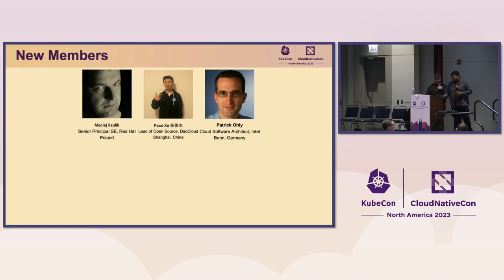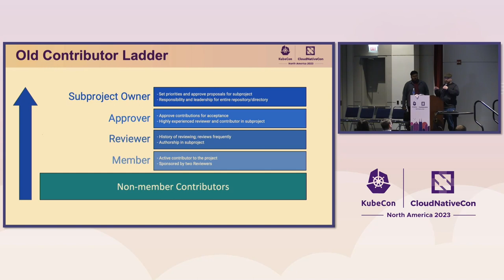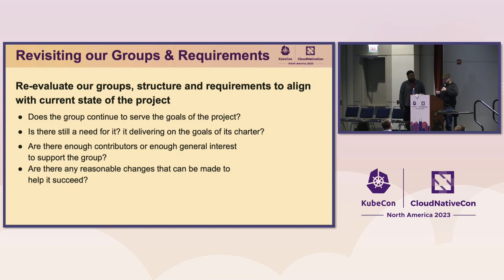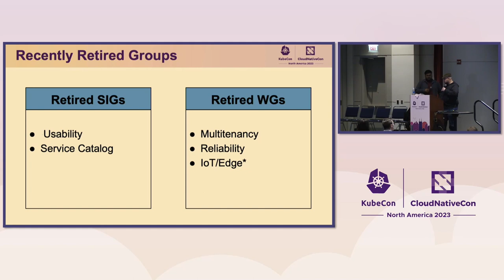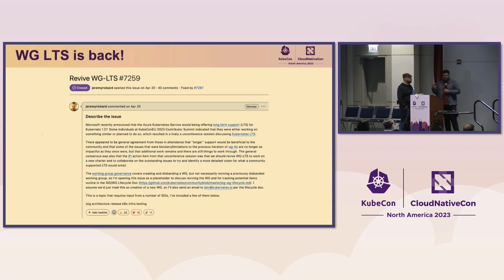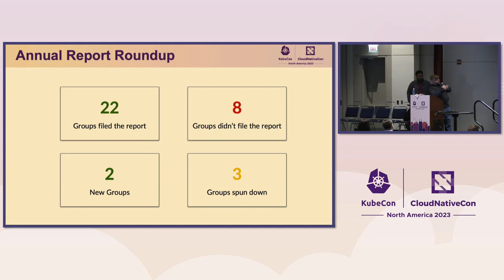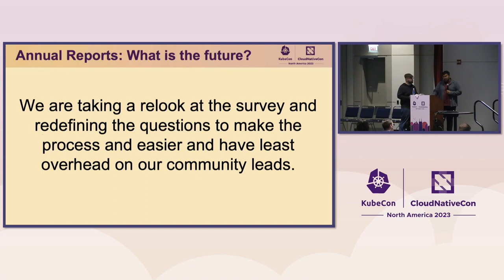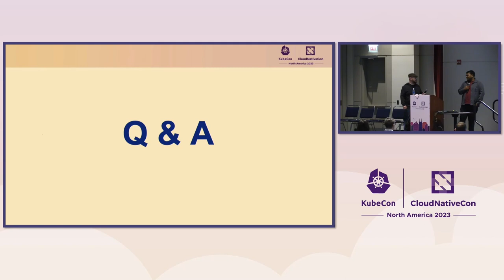Learnings from Sustainably Steering the Kubernetes Project - Nabarun Pal & Bob Killen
Learnings from Sustainably Steering the Kubernetes Project - Nabarun Pal, VMware & Bob Killen, Google

The Kubernetes Steering Committee plays a crucial role in overseeing the non-technical aspects of the Kubernetes project and making important project-wide decisions. In this session, we will divide our discussion into two parts: The 1st half will provide an in-depth overview of the committee, clarifying its scope and responsibilities. We will share valuable insights gained from the annual reports we request community groups to publish. Additionally, we will highlight our ongoing efforts to enhance the usefulness of these reports for the community. The 2nd half of the session will be dedicated to addressing questions from Kubernetes project constituents and the wider Cloud Native community at large. We will explore how you can leverage our learnings to enhance the governance of your own cloud-native projects. If you are eager to gain insights or have queries about the governance journey of the Kubernetes project, we encourage you to drop by and engage in an insightful discussion.